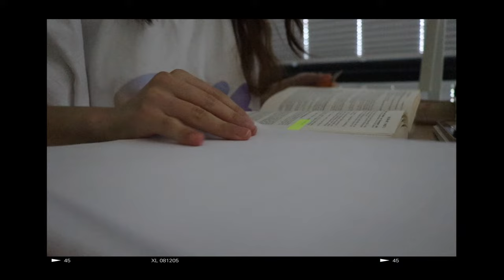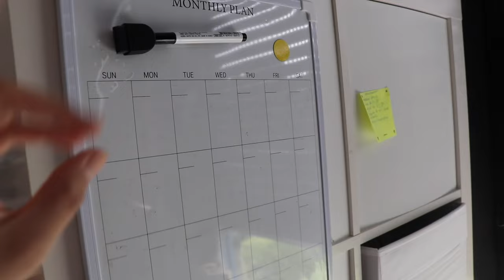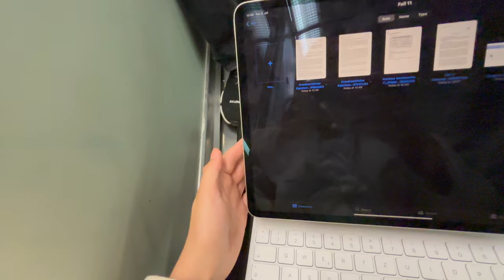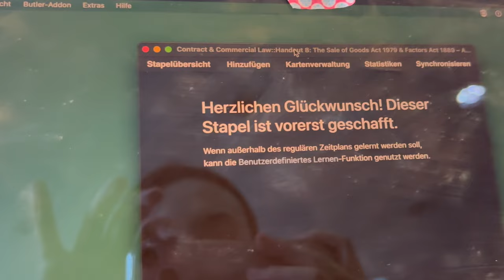JURA KLAUSURENPHASE: Study Routine, Lerntipps, Motivation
In diesem Video gebe ich euch einen Einblick in die Klausurenphase im Jurastudium an der Uni💕🤓 Erfahrt, wie ich mich auf die Jura-Klausuren vorbereite, welche Lernstrategien ich nutze und wie ich mit Prüfungsstress umgehe.

MEIN BUCH "Bestnoten ohne Stress" (Werbung)
PODCAST: Gut Genug - Lara Emily